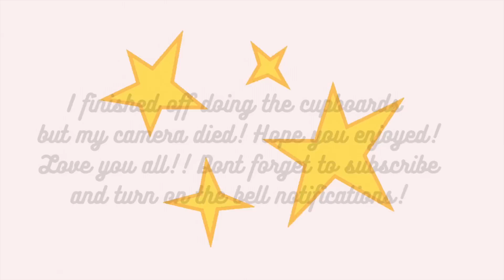ONE HOUR ALONE | COOKING | CLEANING | DITL | VLOG | SafsLife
Heres a usual day in my life.. apart from the fact that I had an hour to myself :)

Recipes for what I cooked will be in an upcoming video!

LINKS TO THINGS I ALWAYS GET QUESTIONS ABOUT:
Ninja Mini Chopper

Measuring cups I use:

Rice Washing Jug:

Instant Pot:

Alexa - Echo Dot :

Alexa - Echo Show with screen:

Shark vacuum cleaner (gifted but love!)

Lip combo I always have questions about:
NYX Professional Makeup Lip Lingerie Liquid Lipstick in Scandalous:

Maybelline New York Lover:

Camera used: